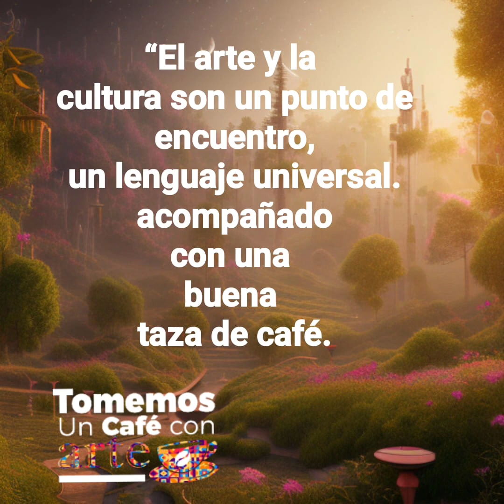Tomemos un Café con Arte del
Profesionales explican por qué el arte y la cultura son un componente crucial a la hora de pensar en el desarrollo integral de un país. El arte es el reflejo de la cultura humana y, por eso, preservarlo, transmitirlo y fomentarlo es una forma de conservar el patrimonio cultural de pueblos, países y regiones.

El lenguaje del arte es universal y su vigencia atemporal. Cualquier persona puede apreciarlo -de la forma que sea- y, es hasta el día de hoy que su enseñanza es parte de los programas de educación básica de gran parte de las escuelas de Latinoamérica. Tomemos un Café con Arte del amigosdegerardoevarela @gerardo.e.varela